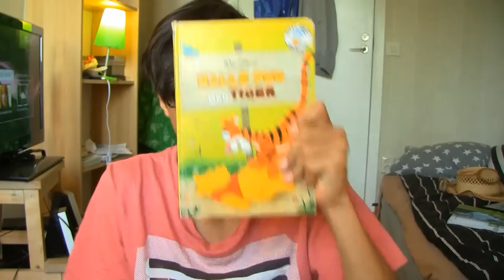AIOLI-SPASM PÅ MIN BÄSTAVÄN!!